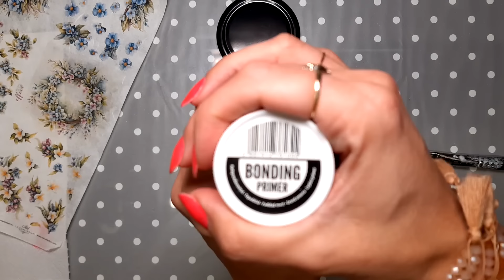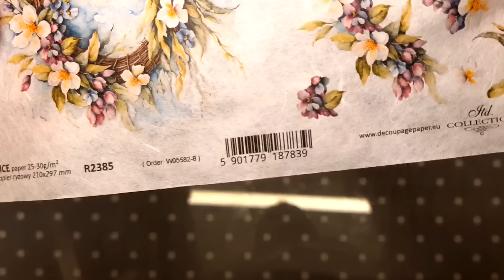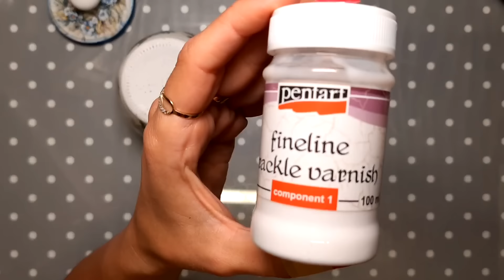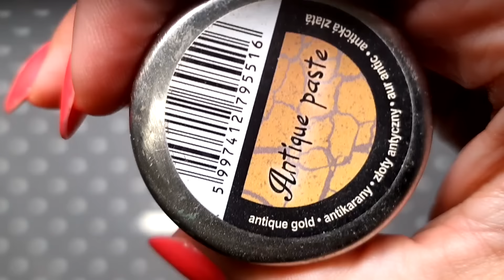Decoupage 💙Jar 💙 Home decor DIY 💙